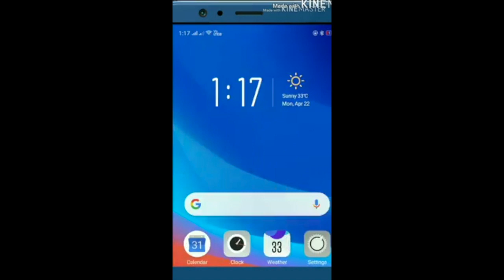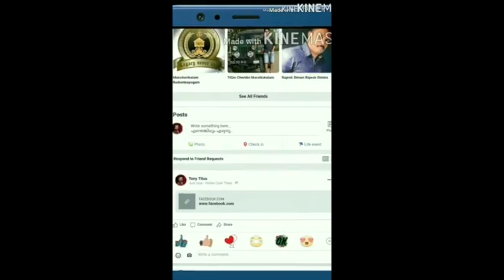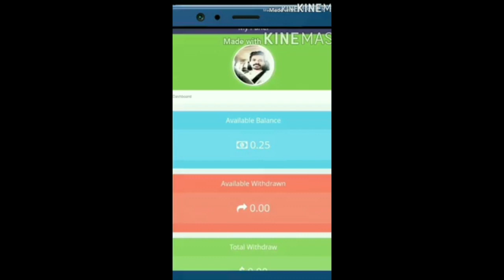കിടുവേ....നമ്മളെ മച്ചാൻ പൊളിച്ചടുക്കി ❤😍😍 പക്കാ ടൈമിംഗ് ..😍